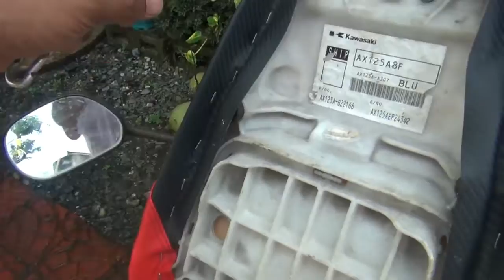QZR Racing Customized Seat Cover Installation on Our Fury 125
Just sharing the DIY (do it yourself) qzr racing seat cover installation our fury 125.

Owner: Be El

Btw welcome po sa ating channel. Kung sakaling magustuhan nyo po ang video nating ito, wag kalimutang i-like ang video, mag subscribe at syempre i-click ang notification bell button para ikaw ang unang makapanood kapag may bagong upload tayo.

Thanks and ride safe always kapuring!